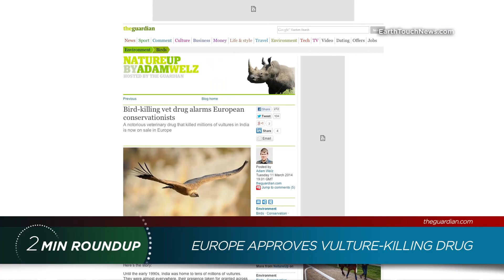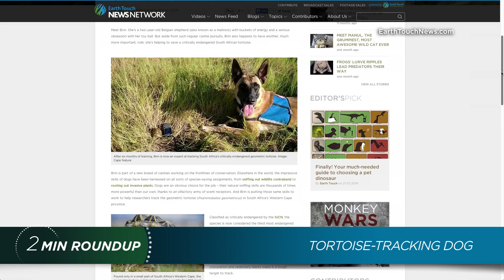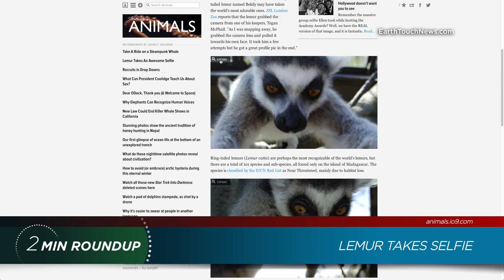Shark tracking, K9 conservation & a lemur selfie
Elephants can tell more about you than you ever thought possible, a great white shark named Lydia is setting some records and lemurs take better selfies than Ellen. All these stories from the world of nature (and how to out-science those pesky climate-change skeptics) wrapped up in just two minutes.